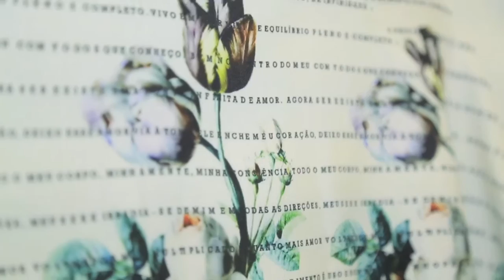Quero Já: conheça o verão 2016 cheio de energia da estilista Gloria Coelho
Em novo episódio do programa “Quero Já”, a diretora de estilo da Vogue Donata Meirelles visita a loja da designer nos Jardins